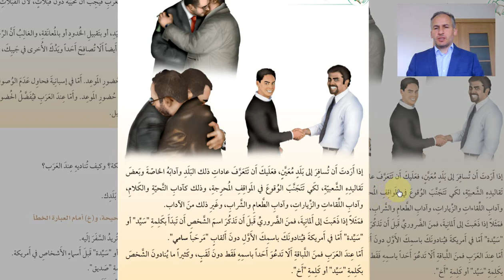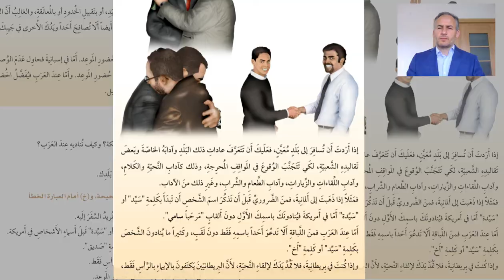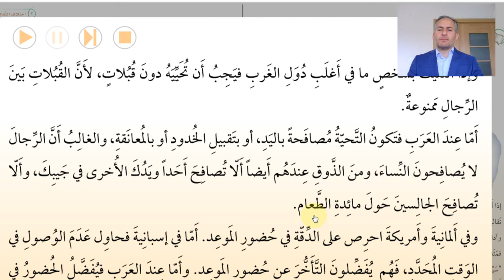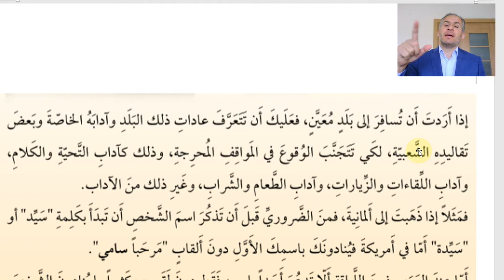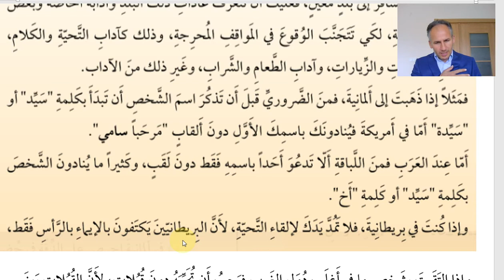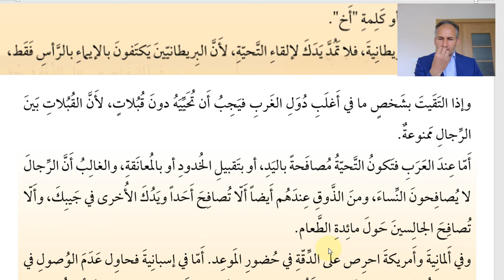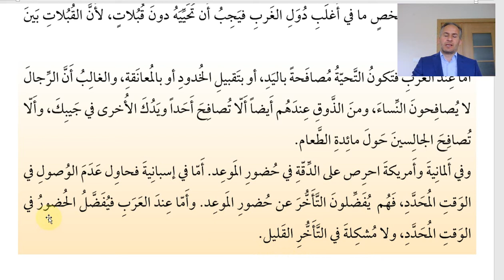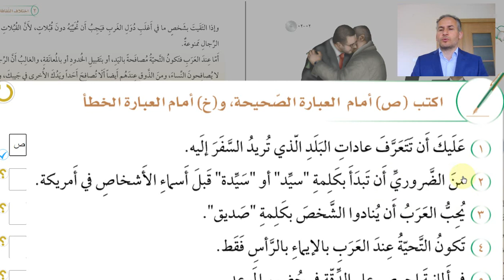6 2 5 kıraa Arapça